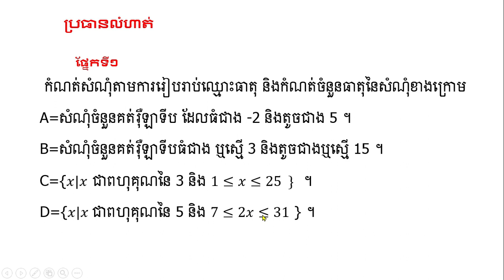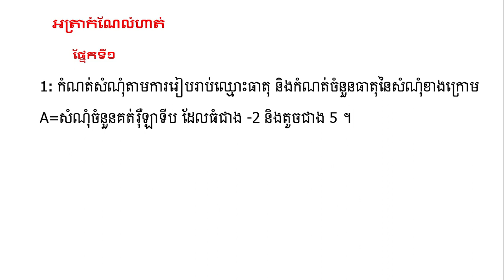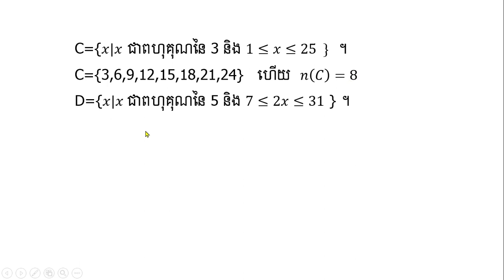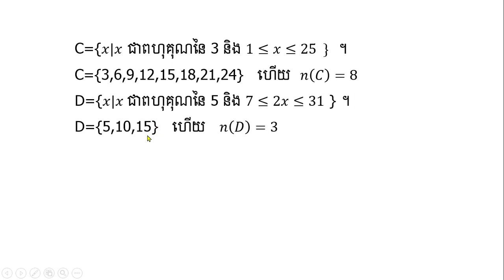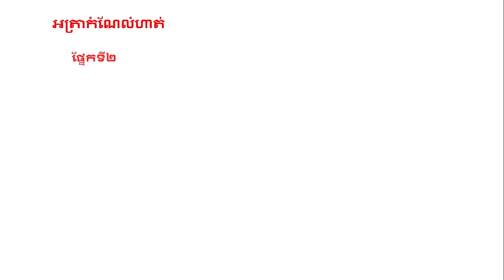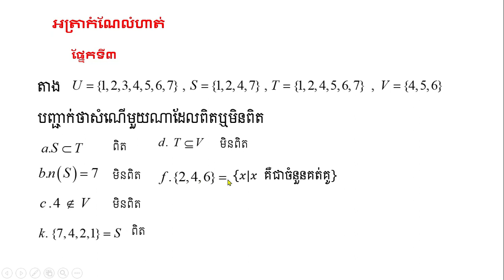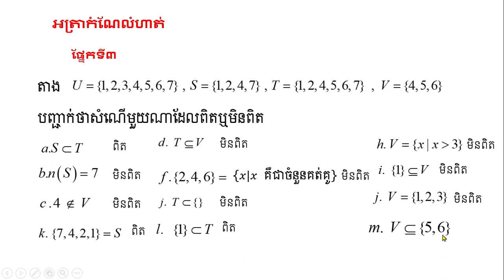តក្កវិទ្យា សំណុំ និង ចំនួន មេរៀនទី2សំណុំ (ត)